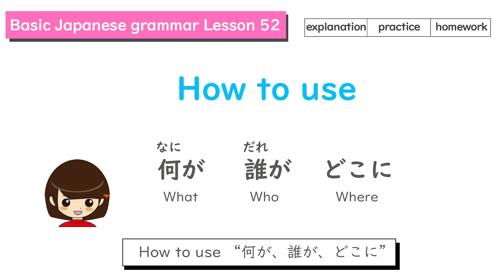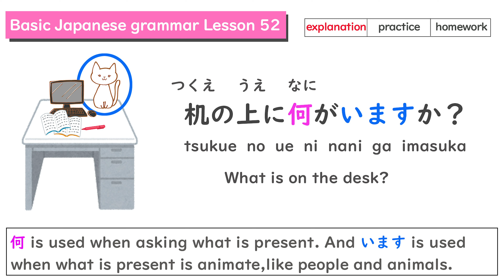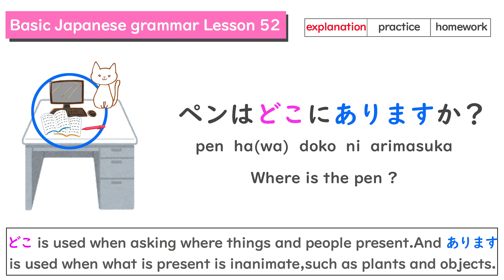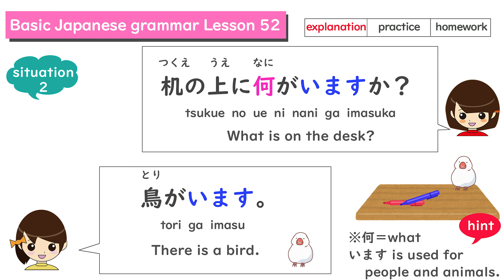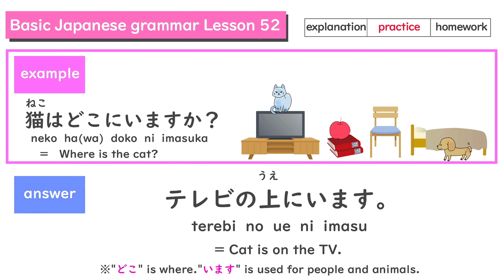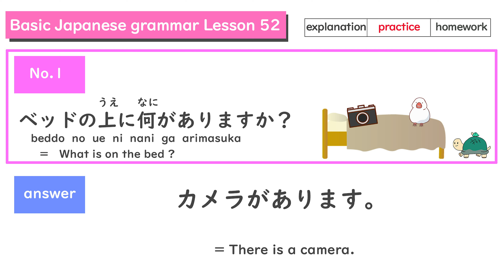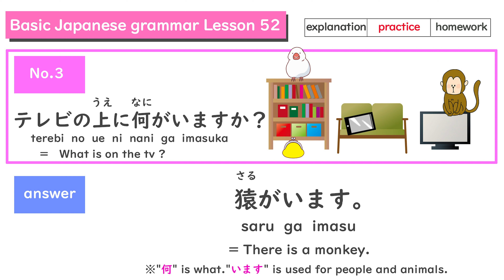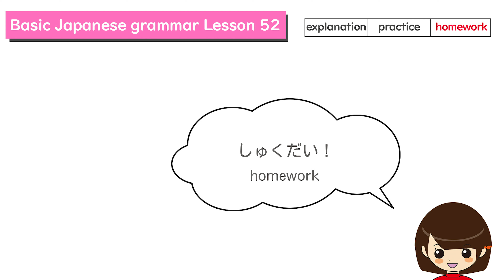Japanese Grammar"How to use "何、誰、どこ" Lesson52［日本語］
Today I post "Japanese Basic Grammar".

"How to use "何、誰、どこ""

In this lesson you will practice “何（なに）”, “誰（だれ）” and “where（どこ）”.

Let's start.